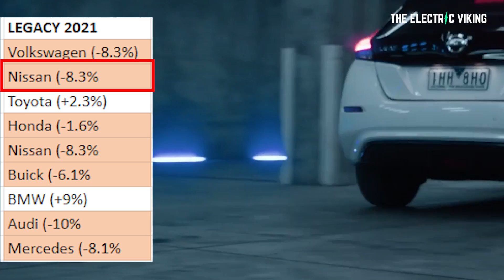EV disruption accelerating: sales data 2021 & 2022